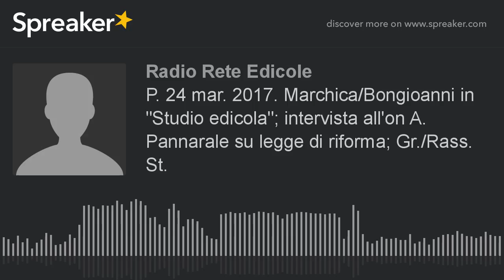P. 24 mar. 2017. Marchica/Bongioanni in "Studio edicola"; intervista all'on A. Pannarale su legge di